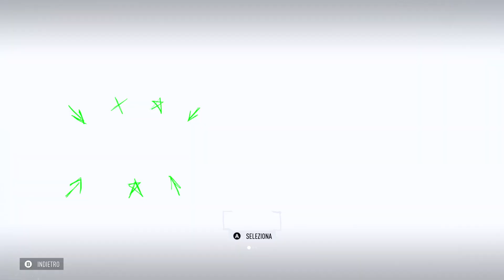Need For Speed Unbound I Primi 20 Minuti di Sgommate a Lakeshore Gameplay ITA Xbox Series X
Prima Prova su Strada di questo nuovo capitolo, capiamone il Gameplay e anche questo nuovo stile Grafico.